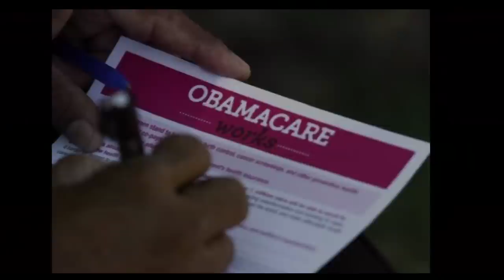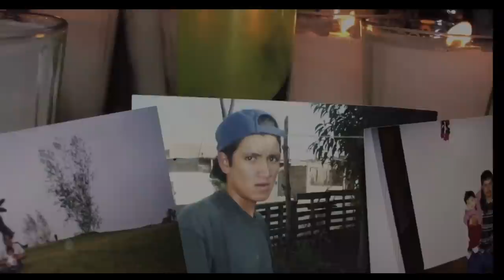Tiempos de Democracia - Reforma migratoria en USA / Obama Care / Salario mínimo / ZunZuneo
Obama Care, reforma migratoria, Salario mínimo, ZunZuneo y Piramideo.

Invitados:
Bob Macaulay
Daisy Baez
Alberto Muller
Andrés Alburquerquer
Manuel Cuesta Morua